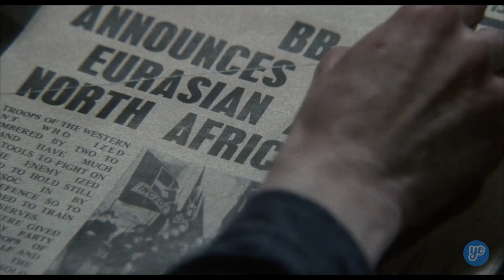Nineteen Eighty-Trump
In 1949 George Orwell had a vision of the future. Donald Trump read the cliff notes.